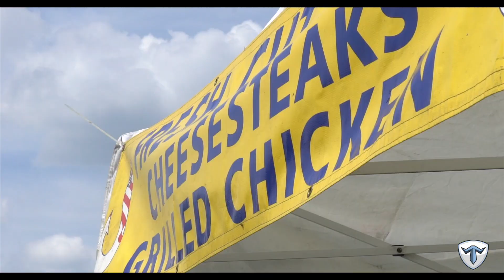2019 Trilogy Mid-Atlantic Tournament Highlights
Youth teams from all over the country joined us at Calvert Regional Park on June 8-9 for the Trilogy Mid-Atlantic Tournament and created some amazing plays and fantastic memories!